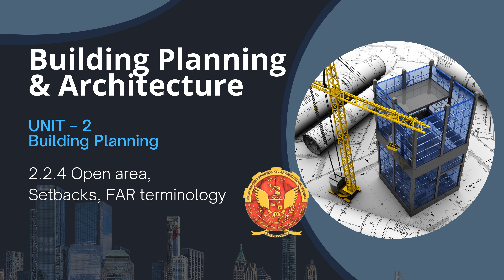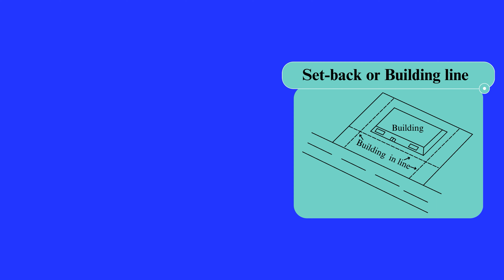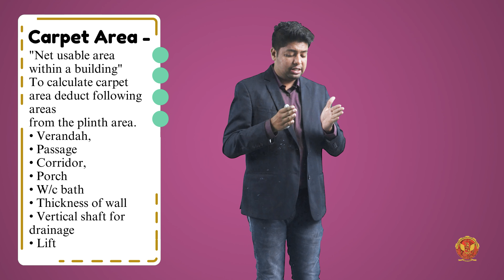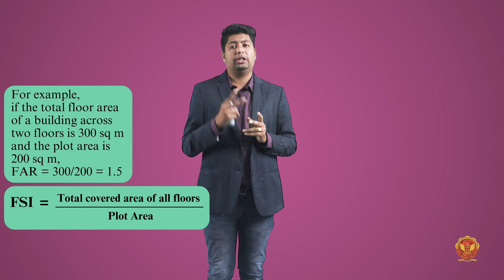2.2.4 Open area, Setbacks,FAR terminology | CE304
Building Planning & Architecture

2.2.4 Open area, Setbacks,FAR terminology

In this series, we delve into every aspect of the architectural process, from initial concepts to detailed drawings, providing invaluable insights and techniques for aspiring architects, students, and professionals alike.

Introduction to Building Planning: Lay the foundation by understanding the fundamentals of building planning.

Building Drawing & Design:

Classification of Buildings: Explore different types of buildings and their unique characteristics.
Provisions of National Building Codes and Rules: Learn about the regulatory framework governing building construction.
Building bylaw: Understand the legal requirements and restrictions in building design.
Open area, Setbacks, FAR terminology: Grasp the concepts crucial for optimizing space and adhering to regulations.
Design and Drawing of Building: Dive into the creative process of designing and illustrating architectural structures.
Design concepts and philosophies: Gain insights into the principles guiding architectural design.
Preparing Sketch Plans and Working Drawings:

Residential Building: Learn to create detailed plans for residential structures.
School Building: Explore the unique considerations in designing educational facilities.
Institutional Building: Understand the specialized requirements for institutional buildings.
Site Plans, Presentation Techniques, Pictorial Drawings: Master the art of presenting architectural designs effectively.

Perspective and Rendering: Discover techniques for creating realistic visualizations of architectural concepts.

Introduction to Computer-Aided Design and Drafting (CAD):

Various Command Uses in AutoCAD: Explore the functionalities of AutoCAD, a staple tool in architectural drafting.
Applying Principles of Architectural Composition:

Unity, Contrast: Learn how to create harmonious yet visually striking compositions.
Principles of Planning: Delve into the principles governing efficient and aesthetically pleasing architectural layouts.

Orientation in Detailed Drawings: Understand the importance of orientation in conveying design intent.

Whether you're a novice or seasoned professional, our tutorials will equip you with the knowledge and skills needed to excel in the field of architecture.